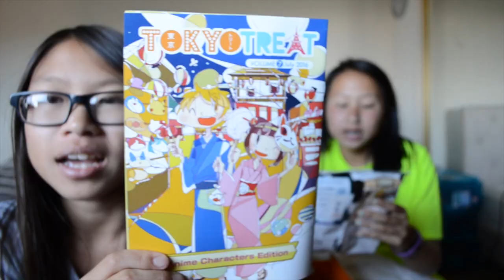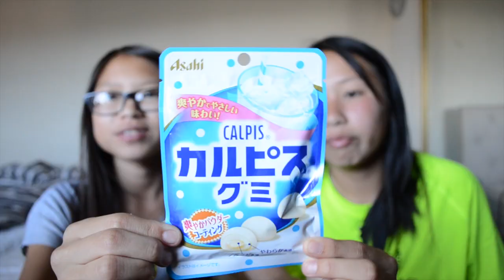TEAM BETTINA | Tokyo Treat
♡QOTV♡ : Which was your favorite snack that we tried?

Today Bettina & I try yet another Tokyotreat! Hope you enjoy our reactions to these newly introduced snacks from Japan!

Don't forget to check out TokoyoTreat to purchase your very own!! : TokoyoTreat.com

Equipment:
♡Camera: Nikon D5100 / Coolpix S6400 (vlog)
♡Editor: FinalCutProX